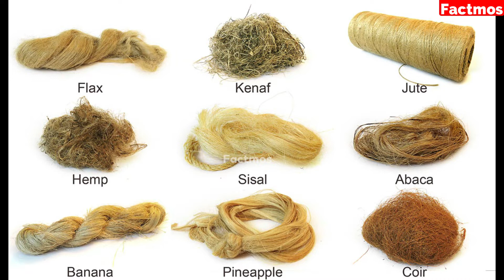हवाई जहाज की तरह उड़ने वाली मछली ! | Flying fish video | Factmos | Dhruv Rathee | Wild Gravity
A duck whose feathers are more costly then Gold. Have you ever seen a flying fish or ever heard of it? If not, then we are going to show you a fish that does not float in the water but flies in the air. It sounds a bit weird in hearing but it is absolutely right. This fish flies in the air. Flying fish flies up to 20 ft above sea level, and flies no more than 200 to 400 meters in the air. Some 45 cm in size This fish floats very quickly in the water and spreads its wings on the water surface.